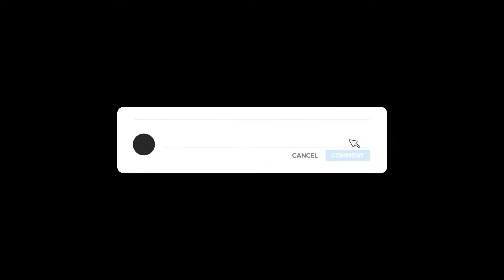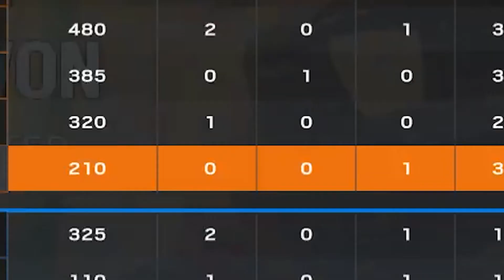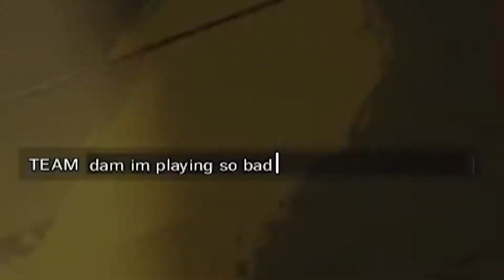Playing With My Subscribers That I Met Randomly | Rainbow Six Siege | Siege in 45 Seconds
So while I was playing some ranked games today, I went against a few of my subscribers. Right after that game, I invited them to play a ranked match with me, and it worked out well. We were able to get the WIN and it was a fun experience!

🛑Links

➡️➡️➡️ADD ME DISCORD!!! - Day1ne#3584

🛑My Specs 🖥️
CPU - AMD Ryzen 5 3600X
RAM - Klevv Essencore 16GB DDR4 2666Mhz
MOBD - Gigabyte B450 Aorus M
GPU - GALAX GeForce RTX 2070 Super
Storage - Crucial MX500 M.2 SSD 500GB
CAMERA - Cheap Action Camera
MICROPHONE - Scarlett Solo Studio
KEYBOARD - Croad K66 RGB
MOUSE - Razer Viper
HEADSET - Senheiser HD600